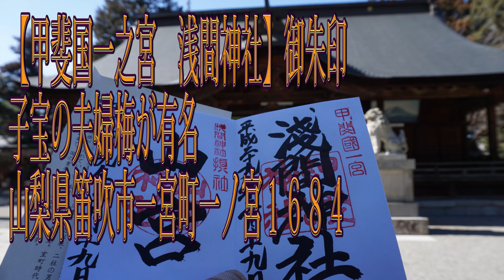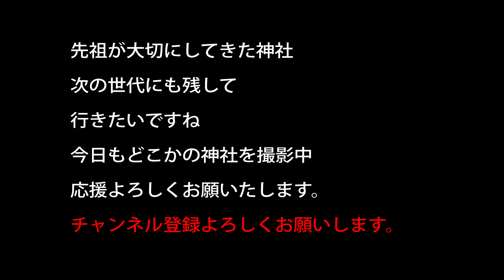【甲斐国一之宮 浅間神社】御朱印 子宝の夫婦梅が有名 山梨県笛吹市一宮町一ノ宮１６８４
甲斐国一之宮で、子宝に恵まれたい人が、この夫婦梅を求めてくることもあるそうです。
また山宮と浅間神社の御朱印を参与していますので、
山宮に行かれた人はこちらで御朱印をお願いします。

主祭神 木花開耶姫命
８６４年の富士山噴火によって　山宮に遷座になり
さらにこの浅間神社に主祭神 木花開耶姫命が遷座される形で
創設されています。

ただし甲斐の国一宮については　諸説あるのと
別の神社でも名乗るところがあります

20～30万以上神社があります。　実はコンビ二よりも多い